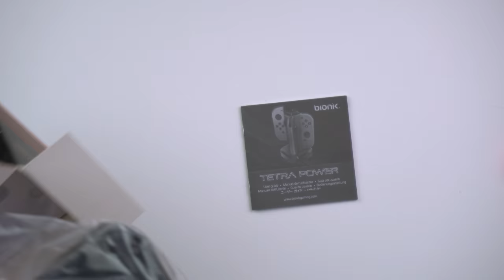TOP 5 - Nintendo Switch Zubehör für Zuhause (Bionik Tetra Power, Giganet Adapter) 5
Heute stelle ich euch 5 BESTE Nintendo Switch Zubehör für zuhause vor. Dazu gehört auch der Bionik Tetra Power und der Giganet Adapter.

► Joy-Con Aufladehalterung als Controller

► Pro Controller

► 8Bitdo Wireless Adapter

► SNES Controller oder

Jetzt Privatpatient werden, hier alle Infos zur "Doc Special und Limited Edition"

► Dieses Video beinhaltet eine Produktunterstützung von BIONIK, Vielen Dank! Keine gekaufte Meinung, sondern ehrlich und transparent!

► Dieses Video beinhaltet den "EID DES DOC" und eine